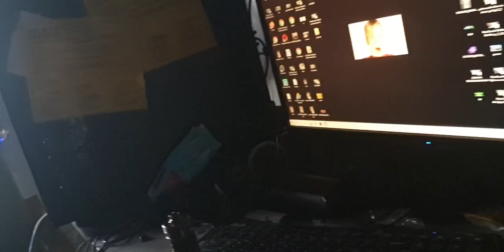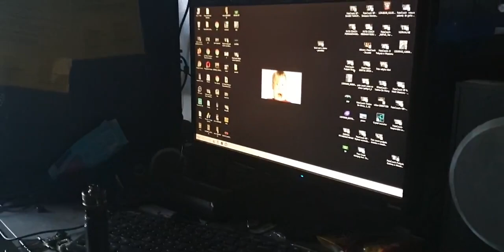Mój tata opowia jak było w wojsku| PatoCoach VIP 2